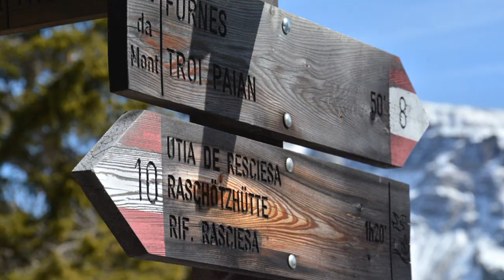Gröden Dolomiten Rodeln Raschötz Der Alpenrodler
Rodeln im Grödnertal: Eingebettet im 10.200 ha großen Naturpark Puez-Geisler , Weltnaturerbe der UNESCO, liegt die Standseilbahn Raschötz, mit der es von St. Ulich im Grödnertal bis auf 2200 Meter hinaufgeht. Dort beginnt die rasante Rodelbahn...im März, wenn der untere Abschnitt der 6 km langen Bahn nicht mehr befahren werden kann, kann man immerhin noch bis zur Mittelstation rodeln... Großartig! (III/2019) Der Alpenrodler